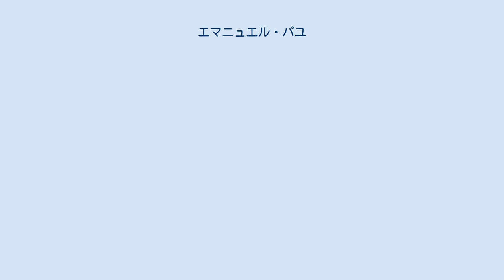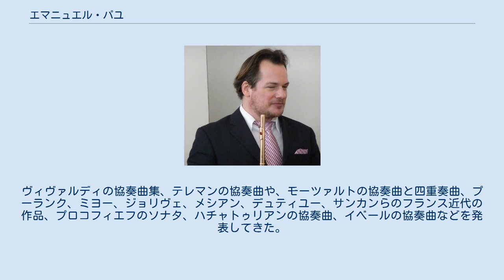エマニュエル・パユ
ベルリン・フィルハーモニー管弦楽団の奏者
エマニュエル・パユ エマニュエル・パユ（Emmanuel Pahud, 1970年1月27日 - ）は、フランス語圏スイス出身のフルート奏者。
ソリスト兼ベルリン・フィルハーモニー管弦楽団首席フルート奏者。
 ジュネーヴ生まれ。
5歳でリコーダーを、6歳でフルートを始め、フィピップ・ビネとフランソワ・ビネに学んだ。
バーゼルでペーター＝ルーカス・グラーフに、パリ音楽院でフルートをアラン・マリオン、ミシェル・デボストに、室内楽をピエール＝イヴ・アルトー、クリスチャン・ラルデに学び、1990年に首席で卒業した。
その後もバーゼルでオーレル・ニコレに師事した。
 1989年から1992年までバーゼル放送交響楽団首席奏者を務めた。
1991年10月にミュンヘン・フィルハーモニー管弦楽団の入団試験を受けて合格し、1992年12月から首席奏者として演奏する契約であったが、1992年10月にベルリン・フィルハーモニー管弦楽団の入団試験を受けて合格したため、ミュンヘン・フィルでは一度も演奏していない。
ベルリン・フィルでは1993年9月から首席奏者として演奏を開始した。
2000年、抱える仕事の多さからオーケストラに休暇願を出そうとしたが認められなかったため、6月に一時退団したが、2002年4月に復帰した。
 1996年よりEMIと契約して録音活動を開始した。
ヴィヴァルディの協奏曲集、テレマンの協奏曲や、モーツァルトの協奏曲と四重奏曲、プーランク、ミヨー、ジョリヴェ、メシアン、デュティユー、サンカンらのフランス近代の作品、プロコフィエフのソナタ、ハチャトゥリアンの協奏曲、イベールの協奏曲などを発表してきた。